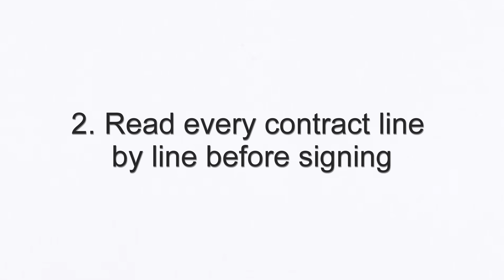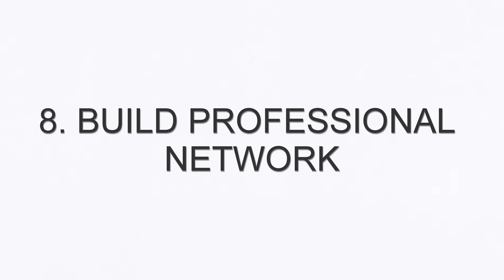CRUCIAL LESSONS LEARNT Living in Canada || 6 Years in CANADA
Join me as I reflect on my transformative 6-year journey in Canada, sharing crucial lessons learned through navigating a new culture and embracing personal growth. Discover the profound impact this country has had on my life and the wisdom I've gained while living abroad.

How to Show PROOF of FUNDS For CANADA Visa | How MUCH is Needed | Proof of Funds Canada Immigration

Course Based Vs Thesis Based Masters in Canada | Are there Fully Funded Scholarships For Both MSc ?

The WORST Programs to Study in Canada for International Students | BEWARE OF THESE PROGRAMS in 2023